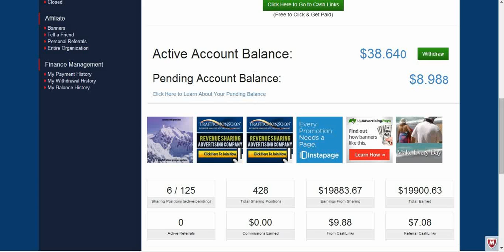Trafficmonsoon,my income growing step by step sign up here